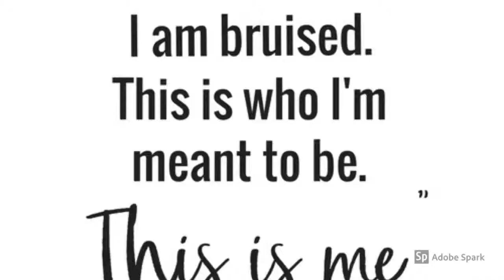My battle with anorexia part two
My second video about my battle with anorexia with new updated pictures of me in 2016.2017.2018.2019 with my feeding tube that I have for the development of Gastroparesis. As well as to help me get the nourishment I need with my ED when I can no longer eat by mouth. I am lucky to be alive and was gone for years suffering from several other chronic health conditions that I am going to blog about in my upcoming blogs!